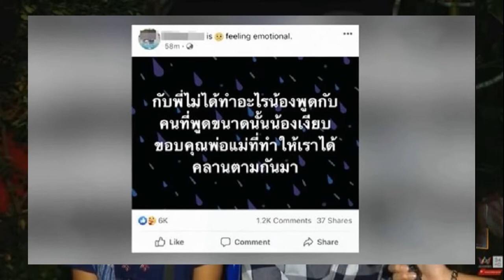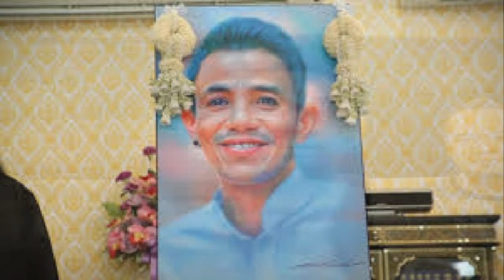คลิปว่อน คดีชมพู่ มีคนได้รับ 3 ล้าน แม่เครียดออกบ้านยังไม่ได้ ผญบ แจ้งความแล้ว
คลิปปริศนาว่อน - จากกรณีมีคลิปเสียงปริศนาหลายคลิปออกมา พูดถึงคดีการเสียชีวิตของน้องชมพู่ ที่หมู่บ้านกกกอก จ.มุกดาหาร เพจหมอปลาช่วยด้วย ของหมอปลา เผยคลิปเสียงปริศนาเกี่ยวกับคดีน้องชมพู่ เป็นเสียงของผู้หญิงกำลังคุยกับคนในบ้านกกกอก ถึงข้อมูลของคดีน้องชมพู่
คลิปที่1 มีการพูดถึงการโยงคดีให้เกี่ยวข้องกับลุงพล
คลิปที่2 ตั้งข้อสังเกตการเผาศพน้องชมพู่รวดเร็ว
คลิปที่3 การค้นหาน้องชมพู่ช่วงเวลาตีสอง
คลิปที่4 คนในครอบครัวชมพู่เมาแล้วพูดถึงผู้ต้องสงสัย
คลิปที่5 ชาวบ้านพูดถึงคนขึ้นเขาเวลาตีสาม , เงินบริจาคอาจถึง 3 ล้านบาท